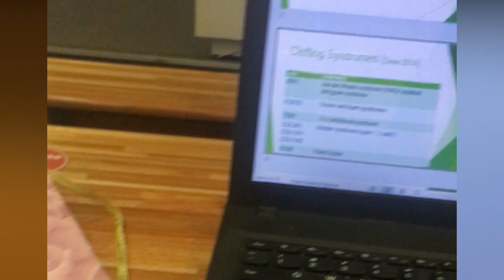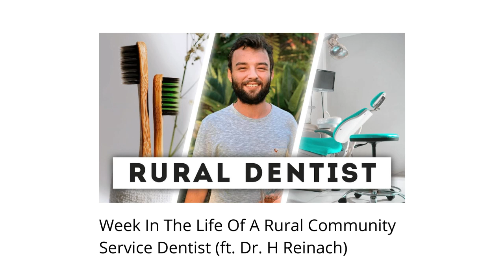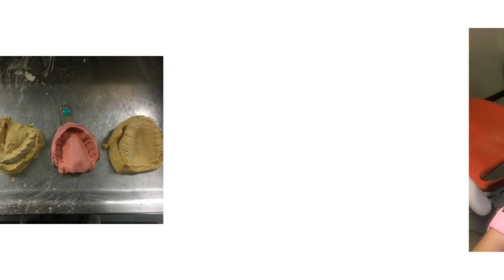Week In The Life Of A Final Year Dental Student (ft. Tamsyn MacKenzie)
Welcome to a week in the life vlog of Tamsyn MacKenzie, a South African dental student currently in her final of dental school. She used to be the Chairperson of the Dentistry House Committee along with being my co-class rep for most of my years at university.